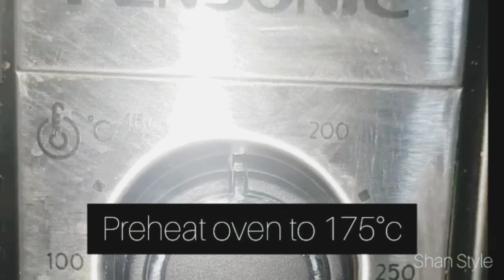Milo-Zebra Cookies | Milo Biscuits | Cookies Melt In Your Mouth| Vegetarian | Eggless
This video will show you on how to make "Milo-Zebra Cookies" easily using the ingredients which are readily available at home. This cookies are a favourite among kids and adults alike. Milo lovers can use milo powder. For darker stripes, you can substitute milo powder with cocoa powder. Makes about 100-120 cookies depending on your cookie's size. A fantastic daily treat as well as for festive seasons too.

Video Song:
Musician:@iksonmusic